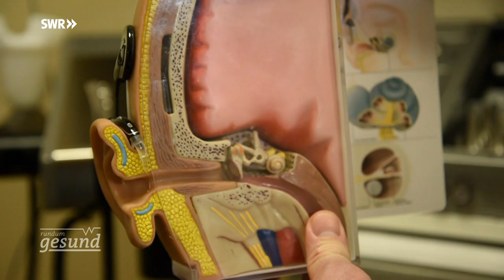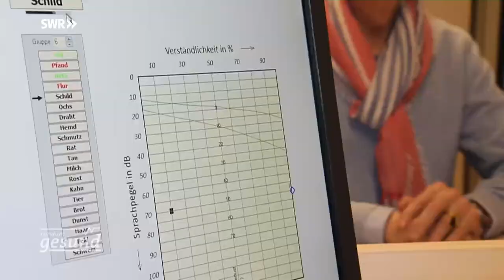Hören mit Cochlea-Implantat | Rundum gesund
Freddy Rode war jahrelang fast vollständig taub, vermutlich infolge mehrerer Hörstürze. Ein Cochlea-Implantat - das ist eine Art künstliches Innenohr - brachte ihm sein Hörvermögen zurück. Wichtig ist, dass der Operierte vor der Ertaubung hören konnte, die Nervenbahn zum Gehirn also entwickelt ist. Für Freddy Rode war das Implantat der ersehnte Weg aus der Isolation zurück in sein Leben.